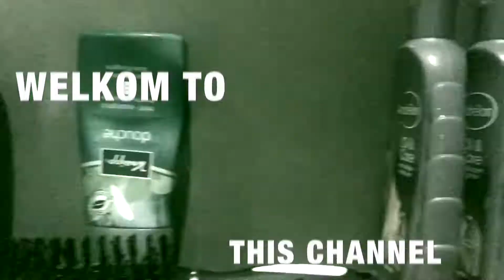HELLO YOUTUBE: Intro of my channel